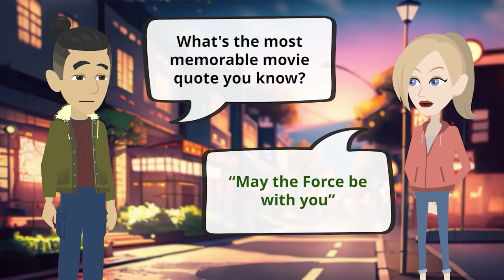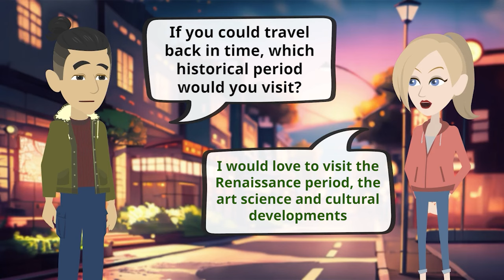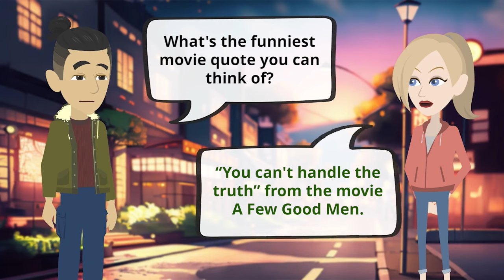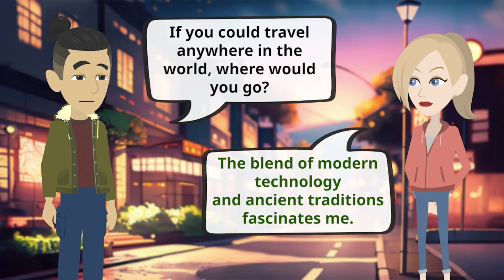English Conversation Practice | English Speaking Practice | Learn English for Beginner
English Conversation Practice | Learn English for Beginner | English Speaking Practice
Ready to level up your English skills? Join us for an exciting English lesson designed specifically for beginner-level ESL students! 🌟

🗣️ Improve your English speaking and listening skills with this engaging and interactive lesson. Our expert instructor guides you through practical and everyday conversations that will boost your confidence in English communication. Whether you're a newcomer to the language or looking to refine your basics, this lesson is tailor-made for you!

🔊 Enhance your vocabulary with a variety of cool and useful English words and phrases. From casual chit-chat to introducing yourself confidently, this lesson covers it all. We believe that learning English should be both educational and enjoyable, so get ready to have fun while expanding your language horizons.

In this lesson, you'll:

✅ Engage in natural, beginner-friendly conversations
✅ Practice essential English speaking and listening skills
✅ Learn exciting new vocabulary to impress and express
✅ Gain confidence in real-life English scenarios

🚀 Don't miss out on this opportunity to take your English skills to the next level. Hit the play button and embark on your journey towards becoming a more confident English speaker today!